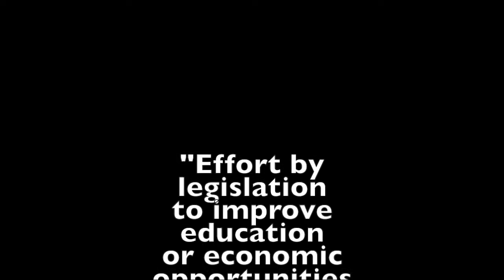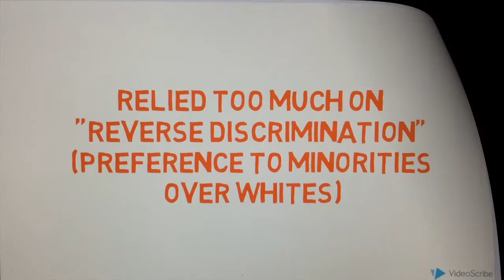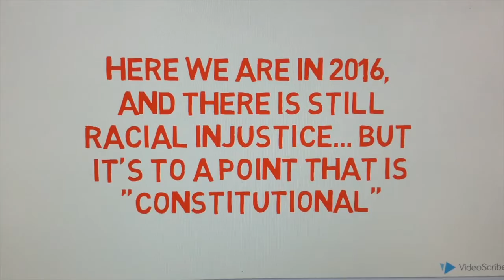Bakke Vs. California (Regents of California vs. Bakke)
It took me nine straight hours so enjoy! Please!